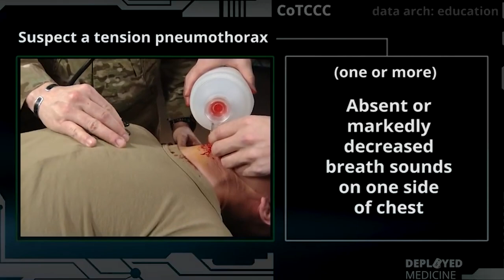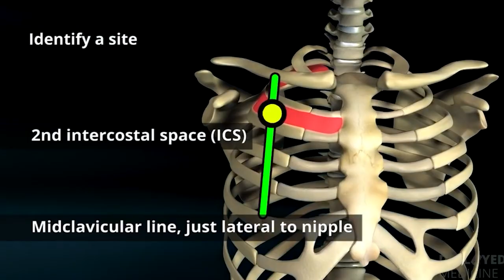Carreira Militar - O que nós aprendemos no curso TC3 e para que serve? | Capitão Cacavo - Elite Mil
Você já ouviu falar do curso TC3?
O TC3 é considerado essencial para combatentes nas forças armadas e carreiras policiais. Prepare-se para se surpreender...
Nesse vídeo o Capitão Cacavo compartilha sua experiência neste curso.

Quer ter uma orientação completa para a carreira militar, em uma plataforma 100% digital, com acesso por 2 anos e encontros semanais pelo zoom com militares formados na AMAN? Se a sua resposta foi: SIM! - O Elite Mil é para você.

Acesse o nosso site para ver mais informações sobre o nosso curso e comece agora mesmo a sua preparação para o concurso da EsPCEX